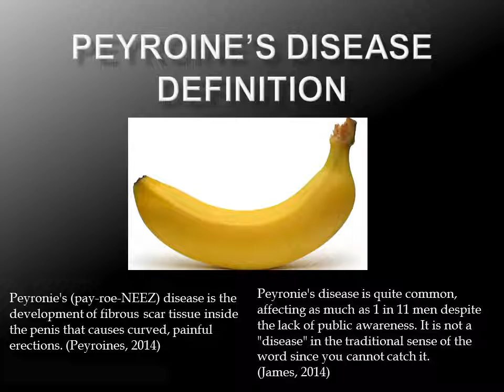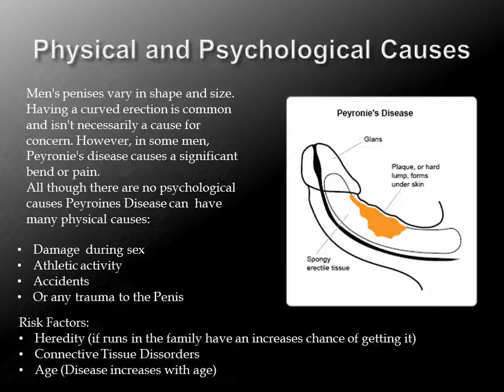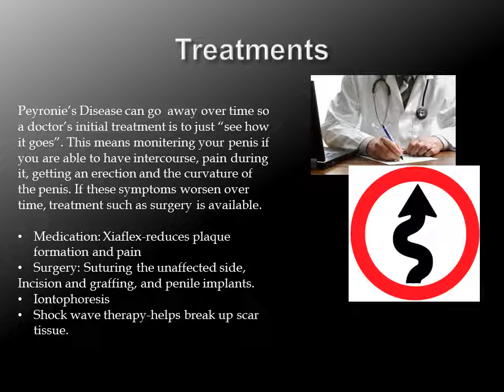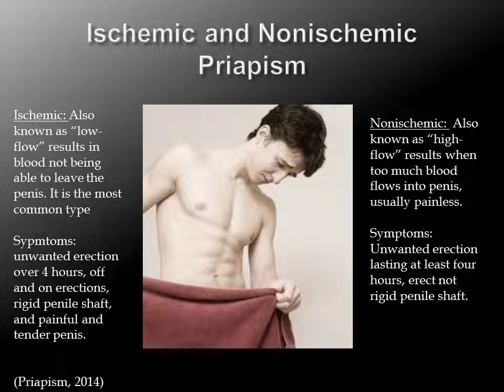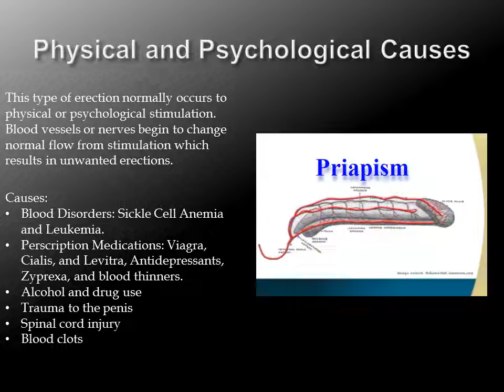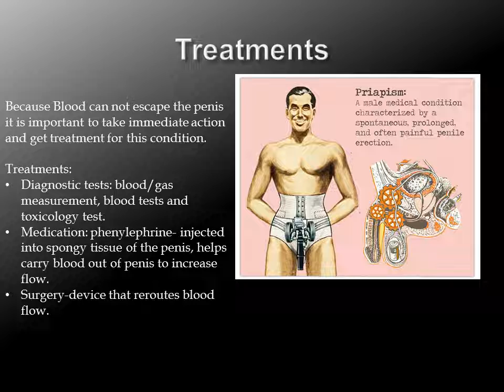Sexual Disorders: Peyronie's Diesease and Priapism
Hi fellow HSC 425 students here is my informercial on Sexual Disorders! Hope you enjoy! Happy Holidays!

xo Jessica Scott